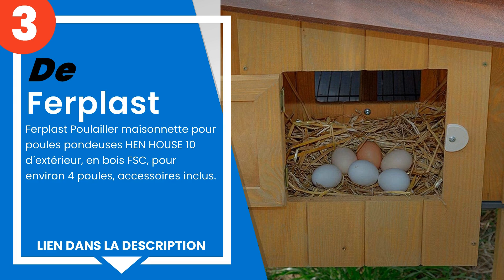Les 5 meilleurs poulaillers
1) WilTec Poulailler avec es... »
2) Il Vermondo - Il Verde Mo... »
3) Ferplast Poulailler maiso... »
4) PawHut Poulailler pour po... »
5) WilTec Niche pour Chien R... »

✋ Voici les 5 meilleurs poulaillers, disponibles sur le marché.

00:00 - Introduction
00:08 - 5) WilTec Niche pour Chien Rongeurs Clapier Lapin Petits Animau...
00:40 - 4) PawHut Poulailler pour poules Toit Imperméable Course Zone N...
01:14 - 3) Ferplast Poulailler maisonnette pour poules pondeuses HEN HO...
01:53 - 2) Il Vermondo - Il Verde Mondo Padovana Poulailler de jardin e...
02:26 - 1) WilTec Poulailler avec espaces extérieurs et abri Accrue, en...